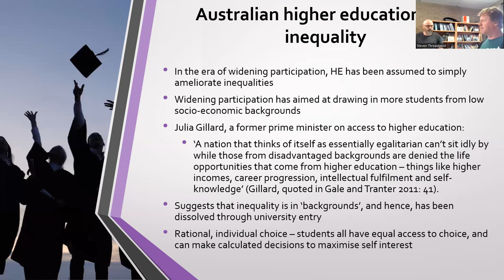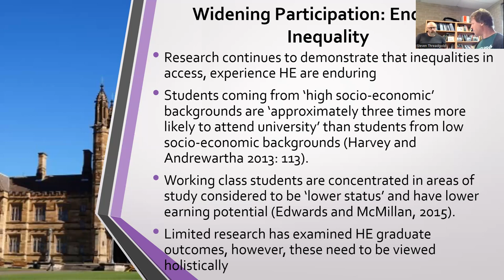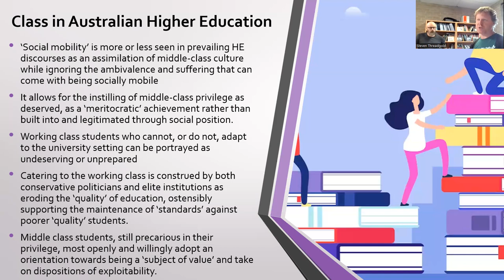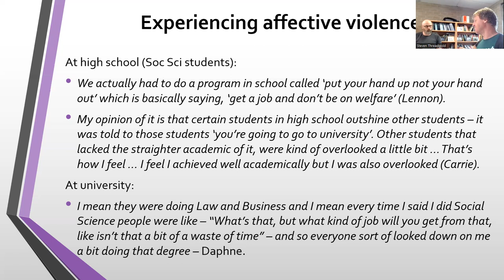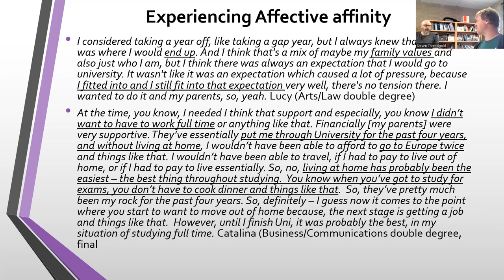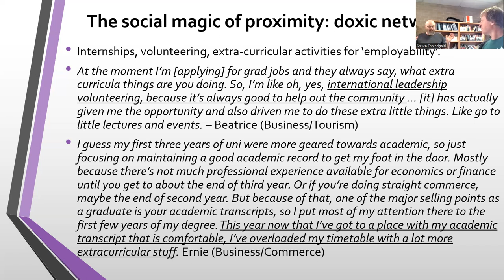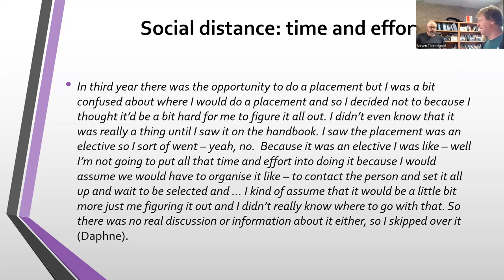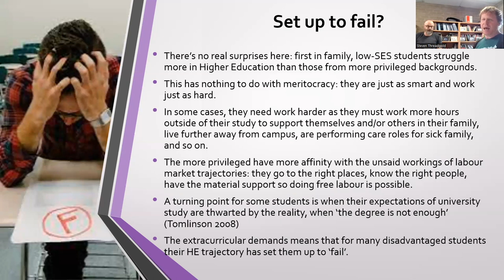8.2 How the University makes class